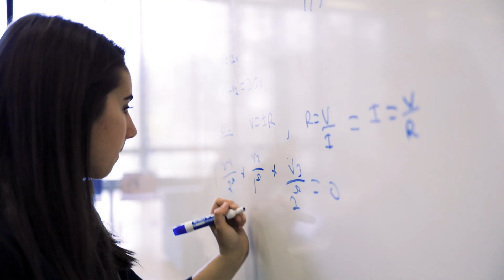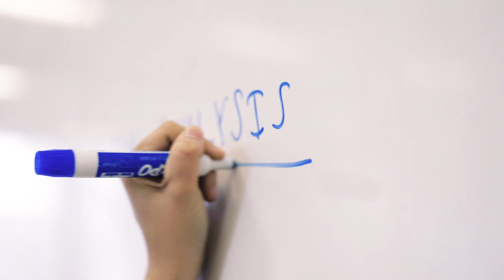Applying Engineering Concepts to the Human Body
Alison Yurchak (BME, M.S. CHE 5th Year) talks applying engineering concepts to the human body, the value of gaining hands-on experiences, and falling in love with a new sport at Illinois Institute of Technology.